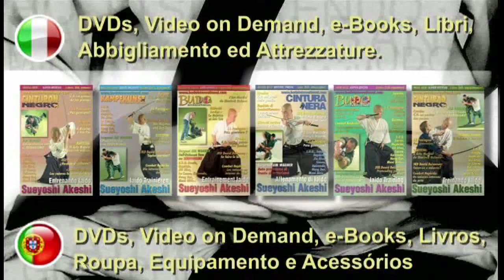Oliva Combat System. OCS Series Vol.2.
Salvatore OLIVA is a recognized authority worldwide, as well as a reputable expert in various areas of martial arts. His extreme passion for martial arts and combat sports, specifically in the area of self-defense for law enforcement officers, inspired him to develop the Oliva Combat System. An ultimate and effective combat system, based on 3 fundamentals: simplicity, effectiveness, functionality, developed as part of a specific program for police, judicial officers, government agencies, military and personal security. Through its realistic training methods and defense techniques, as well as effective self-defense and training modules, Salvatore OLIVA's system has caused an international sensation. In this second volume we will see Home Threat Defense, Home Reactive Defense, Street Trapping, Kubotan Defense, Car Defense, Knife Defense, Knife Primary Locks, and Powerfull Energy Drills. Simple tools, attribute development and their training ways to take our self-defense skills to the next level. 41 Min. Buy full multilingual video on digital download or DVD